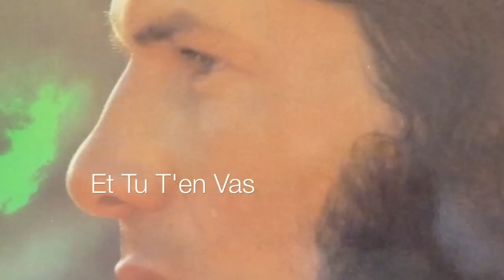Et Tu T'en Vas de Salvatore Adamo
paroles et musique de Salvatore Adamo
montage Daniel78 - novembre 2010